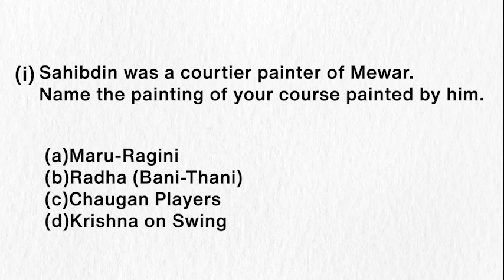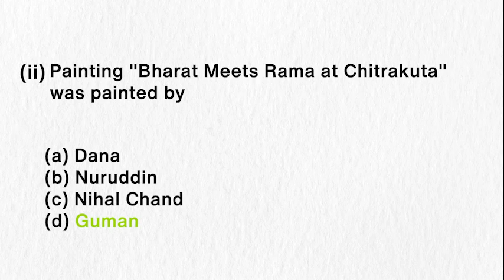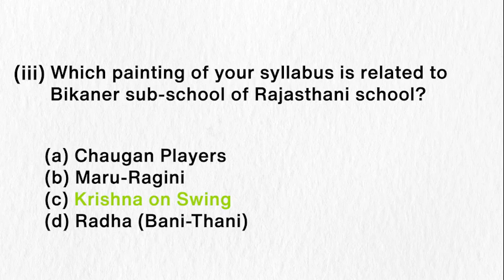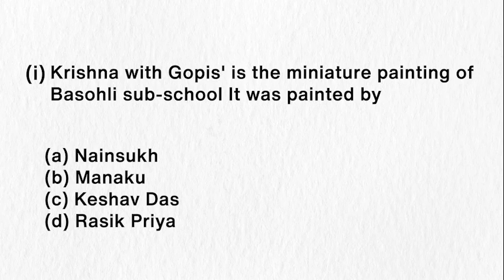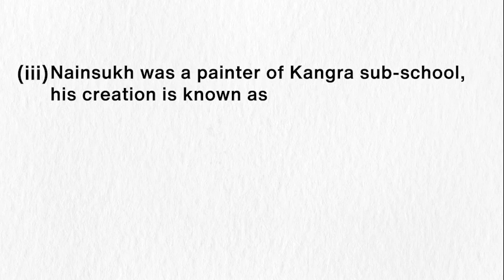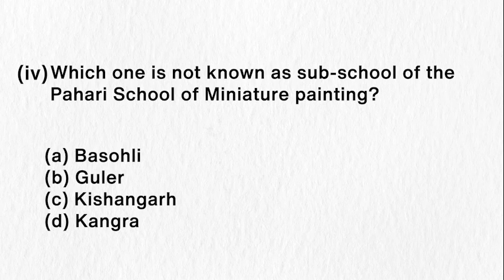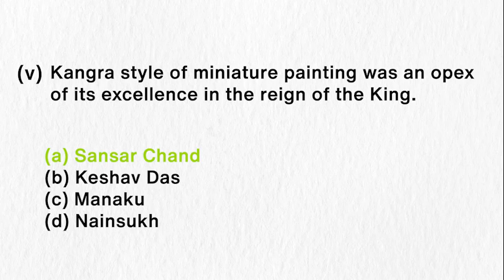January 16, 2023